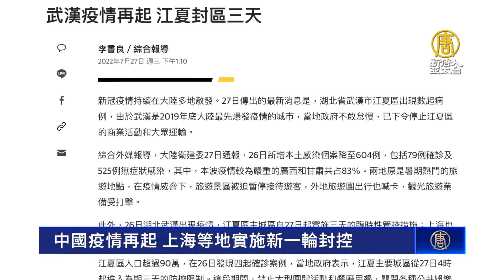中國疫情再起 上海等地實施新一輪封控